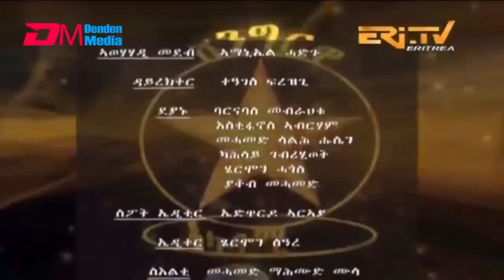ERi-TV, Eritrea - Shingrwa/ሸንግርዋ 3ይ መድረኽ - December 01, 2018